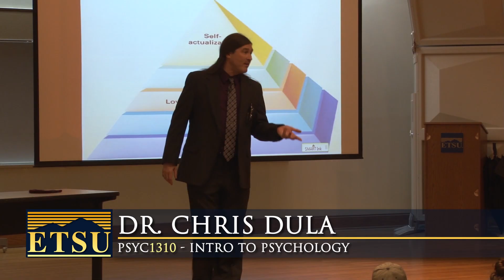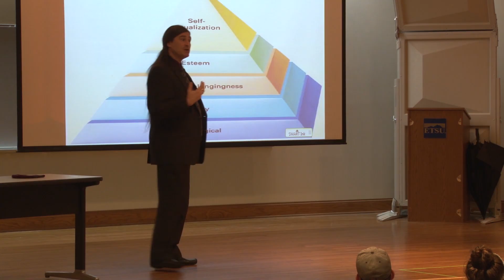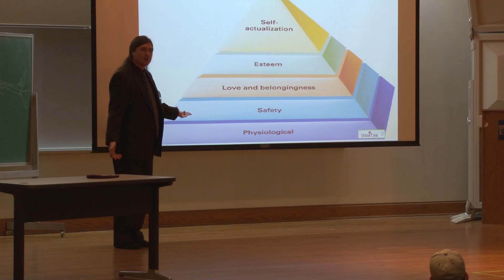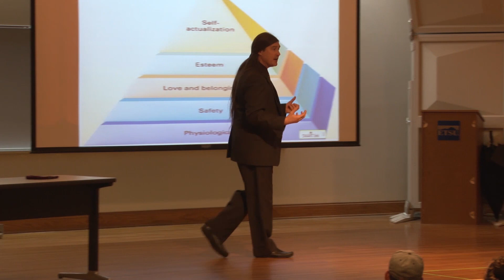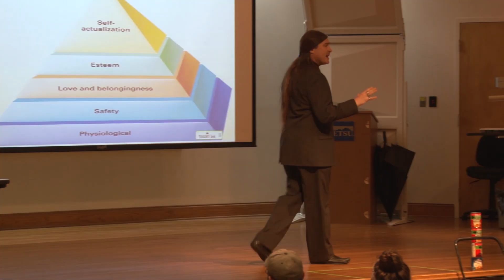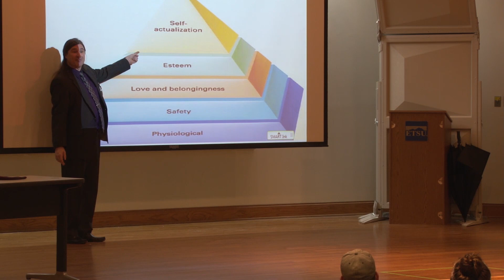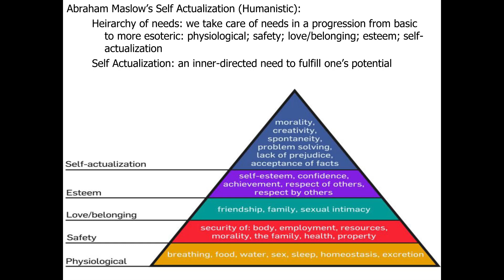Personality: Abraham Maslow, Hierarchy of Needs, and Self-Actualization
Module 4 - Personality: Abraham Maslow, Hierarchy of Needs, & Self Actualization